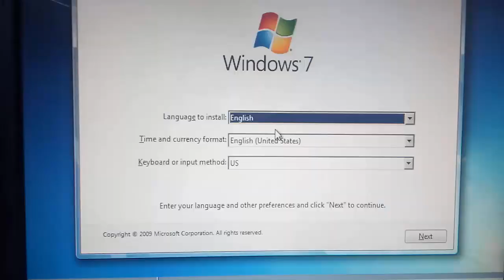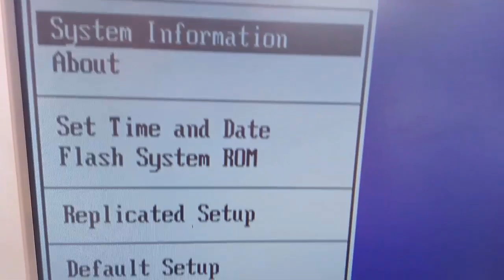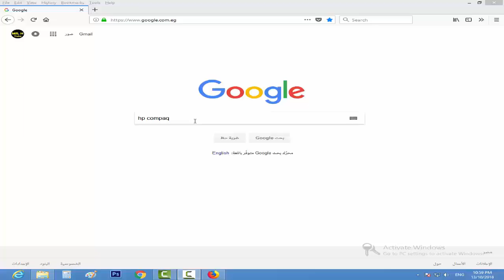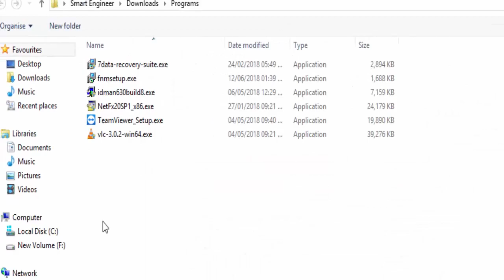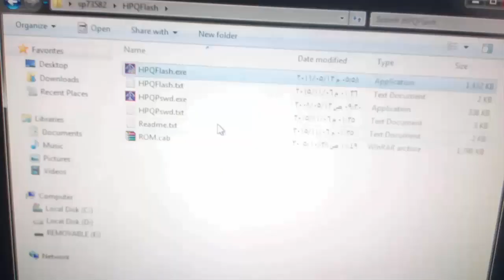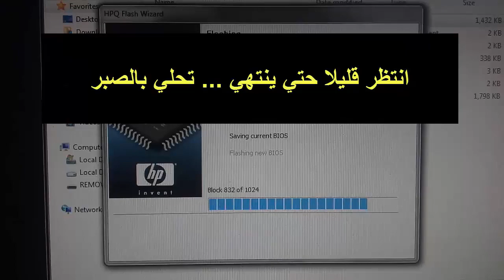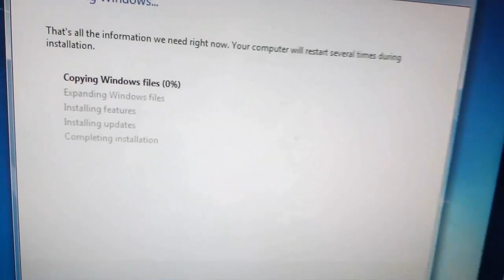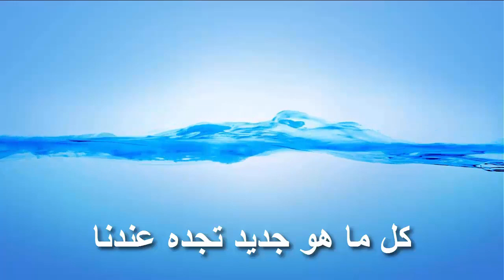Windows cannot be installed to this disk . Ensure The Disk controller is enabled in the BIOS menu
هذا الفيديو يوضح الحل النهائي لمشكله رساله الخطأ والتي تظهر تظهر وقت تستتيب الويندوز وتنزيل ويندوز جديد : Windows cannot be installed to this disk . This Computer ’s hardware may be not support booting to this disk . Ensure that The Disk controller is enabled in the Computer ’s BIOS menu
وهذه الرسالة تمنع تنزيل نسخه ويندوز علي الهارد ديسك . وسبب هذه الرسالة أن SATA Emulation  لا يوجد بها خيار AHCI . وسبب ذلك أن إصدار  BIOS  الموجود علي الجهاز قديم وبالتالي نحتاج الي عمل BIOS Update  لترقية الإصدار القديم الي الجديد وحل المشكلة
This video shows the final solution to the error message that appears when installing Windows and downloading new Windows: Windows cannot be installed to this disk. This Computer's hardware may not support booting to this disk. Ensure that The Disk controller is enabled in the Computer's BIOS menu
This message prevents downloading a copy of Windows on the hard disk. The reason for this message is that SATA Emulation does not have an AHCI option. The reason for this is that the BIOS version on the device is old, and therefore we need to do a BIOS Update to upgrade the old version to the new one and solve the problem
يمكنكم مشاهده بعض الحلقات المهمة علي القناه :
Windows cannot be installed to this disk .The selected disk is of the GPT  partition style { Fixed }
قناتي  (( علمني دوت كوم | @almni-com )) : هي قناة تقنية تهتم بحلول مشاكل الكمبيوتر و الموبايل و اللاب توب . كما تقدم مراجعات لأي شئ يخص التقنية مثل اللاب توب والهواتف وايضا الأدوات والعدد المستخدمه في الصيانة . كما تقدم القناة صيانة للدوائر الالكترونيه مثل : الشاشات و شواحن الموبايل و الدوائر الالكترونيه الاخري . أيضا تعلم جميع الصيانات المنزليه
My channel @almni-com , It is a technical channel that is interested in solving computer, mobile, and laptop problems, software and hardware. It also provides reviews of anything related to technology, such as laptops, phones, and also tools and equipment used in maintenance. The channel also provides maintenance for electronic circuits, such as: screens, mobile chargers, and other electronic circuits. You can also learn all home maintenance through it.